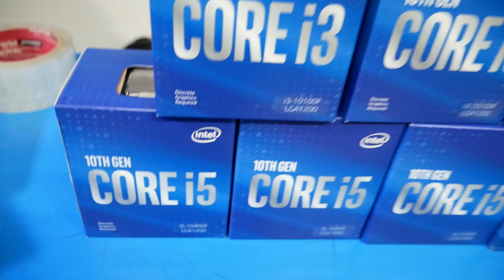AMD Processor Price Update Nehru Place 2023 Shubhash Pathak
Shop Details :- AARUSH INFOTECH SERVICES
Address :- 112 VISHAL BHAWAN 95 NEHRU PLACE -110019
NEAR BY MODI TOWER NEHRU PLACE
Nearest Metro :- Nehru Enclave and Nehru Place
Digital Ocean Nehru Place

This Video is made for Education Purpose only to give Market related Information. Techno Khima   & YOUTUBE is not be responsible for any Profit or Loss in any kind of Business. Its all depend on Customer's Business Plan & Hard Work before buying anything. Must research Market from your side before any kind of Business.

ये वीडियो सिर्फ होलसेल मार्किट की जानकारी देने के उद्देस्य से बनाई गयी है | यदि आप वीडियो के माध्यम से कोई भी खरीदारी करते है और आपके साथ कुछ धोका या नुक्सान होता है तो इसमें  Techno Khima और YOUTUBE की कोई जिम्मेदारी नहीं होगी | ग्राहक अपनी खरीदारी अपने सूझ बुझ से और सोच समझ के करे |

gaming pc in nehru place
cheapest gaming pc in nehru place
best shop in nehru place
Digital ocean gaming pc
digital ocean graphic card price
digital ocean closed
4K Editing Gaming PC Build
nehru place
gaming pc wala nehru place
Gaming PC wala 007
Nvidia RTX4060
Nvidia  RTX4070
Nvidia  RTX4070ti
Nvidia  RTX4070 super
Nvidia  RTX4080
Nvidia RTX4090
GTX1630 Graphic card
nehru place graphic card price
PC Build Nehru place
best shop for gaming pc
cheapest pc shop in nehru place
best price in nehru place
best price shop in nehru place
best pc  shop in india
best shop for graphic card
gaming pc build
rtx1650
aditya bhati graphic card price
best pc for gta5 gtav
best pc for valorant
 wholesale price of graphic ||cheap price in nehru place
Best pc build shop in nehruplace
Graphic Card price in mumbai
Graphics Cards Prices in Lamington Road Mumbai
graphic card price
graphic card prices at MSRP
gpu price mumbai
lamington road gpu
gpu in mumbai
gpu mumbai
latest gpu prices
graphic price india
gpu prices
graphic price down
gpu price drop
gpu prices india
gpu rates
cheap gpu in india
cheapest shop in nehru place
PC Build with RTX3060
PC Build with 12400f
#​graphic_Card_price_amd #​amd_5000_series_pc_build
#​processor_in_nehru_plcae | amd_price
#​price_of_processor #​processor_price_in_2024
#​wholesale_price_of_procesor  #​cheap_price_in_nehru_place
#​processor i
#​amd_processor_price_in_nehru_place
#​processor_in_nehru_plcae | amd_price
#​price_of_processor #​processor_price_in_2024
#​wholesale_price_of_procesor  #​cheap_price_in_nehru_place
#​processor
#​Adityabhati_with_price #​processer_price
#​processorpriceinindia
#​processorpriceinnehru place
#​amd_processor_price_in_nehru_place
#​IntelprocessorpriceinNehruPlace
#​i5processorpriceinnehruplace
#​i7processorpriceigbeeyh mnnehruplace
#​i9_processor_price_in_nehru_place
#​nehruplacepricelist2022
#​pccomponentsprice
#​pcartslowprice
#​cpuwholesalemarket
processo price